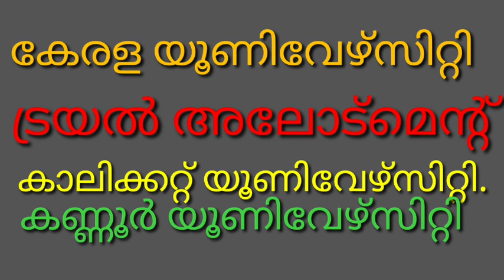ട്രയൽ അലോട്മെന്റ് KERALA UNIVERSITY, കാലിക്കറ്റ്, കണ്ണൂർ ,M G